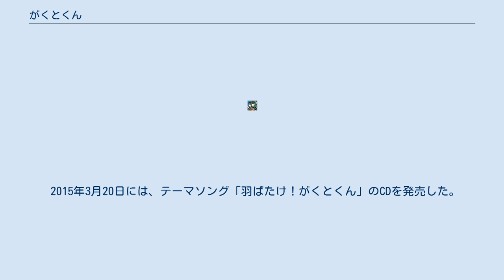がくとくん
がくとくんは、福島県郡山市の公式イメージキャラクター。
郡山市が取り組む音楽都市「東北のウィーン楽都（がくと）郡山」をPRする目的で、その目的に相応しいキャラクターとしてデザイン及び名称が公募された（名称は約12,000通の中から選ばれた）。
 郡山市産米の「あさか舞」を連想させる稲穂をトレードマークに、音楽都市をイメージした音符が描かれた帽子をかぶっている。
性別は男で、人なつこっく楽しいことが大好き、ジャンルを問わず音楽好きという設定がなされている。
なお、言葉を話すことはできない。
 2010年3月20日に、郡山カルチャーパークで誕生祭と称してお披露目され喜久田小マーチングバンド部の演奏の指揮を務めた。
その後郡山市内の主要イベントを中心に出場し、市のPR活動等を行っている。
平成22年4月18日の開成山球場リニューアルオープン時には、市長の始球式のバッター役になった（本番だけでなく事前の練習風景も公式サイトで紹介されている）。
合唱・演奏イベント等では指揮者に扮して参加している。
同年冬の郡山駅前のイルミネーションには、がくとくん模様のものも飾られるようになった。
 また、いわゆるゆるキャラとしてひこにゃんやせんとくんとの対面なども行われている。
 2013年11月12日には、妹のおんぷちゃんが誕生した。
 2015年3月20日には、テーマソング「羽ばたけ！がくとくん」のCDを発売した。